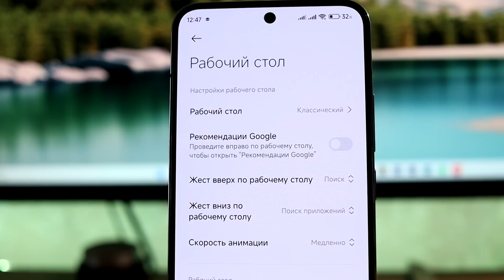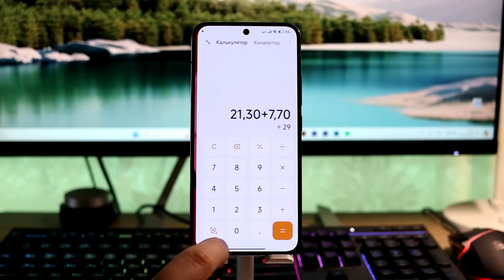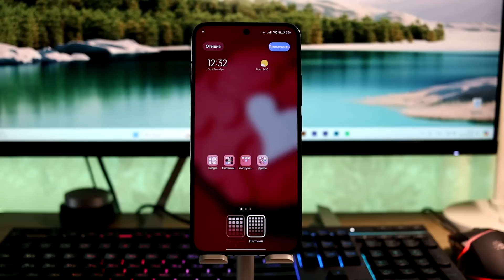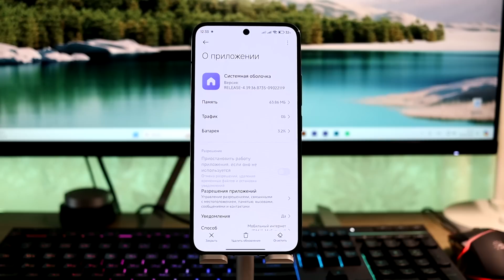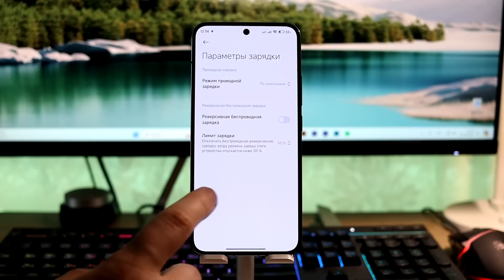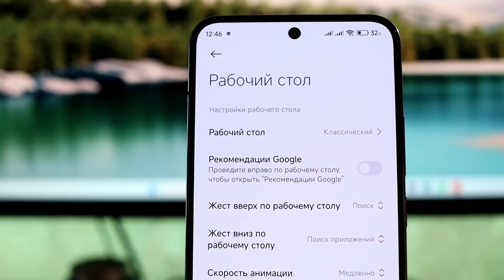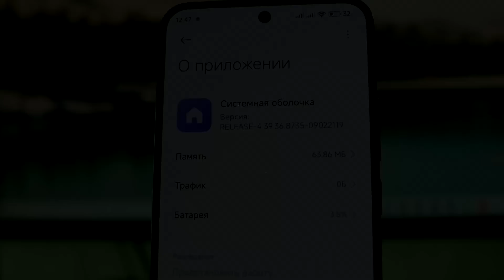🚀 Новый Рабочий Стол из HyperOS 2.0 для Твоего Xiaomi с HyperOS!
👉 Новая версия рабочего стола из HyperOS 2.0 для твоего Xiaomi!